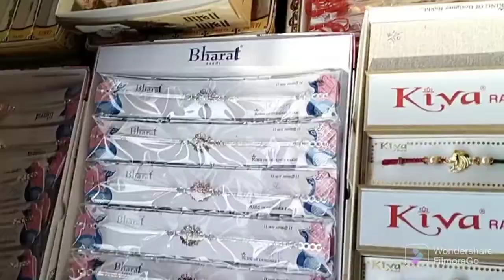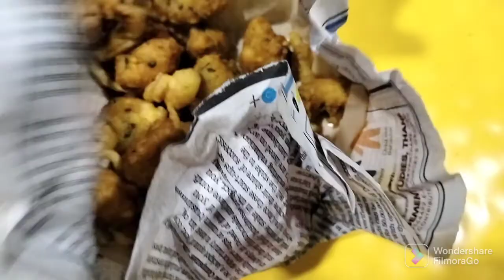Rakhi shopping vlog| Nashte ka joke😂| Amazing collection